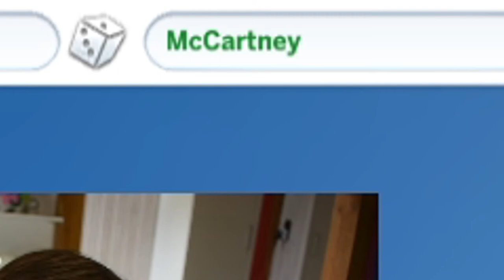Ich erstelle eine Drag Queen in Die Sims 4! 💋💄😍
Inspiriert durch Nytralon! Der hat das vor einiger Zeit auch gemacht und ich fand das so cool, dass ich das auch mal machen wollte & jetzt ist die Zeit gekommen!

➡️ Origin-ID: muligurly